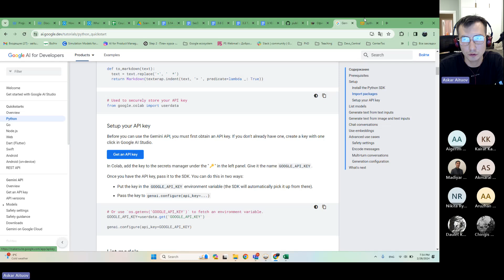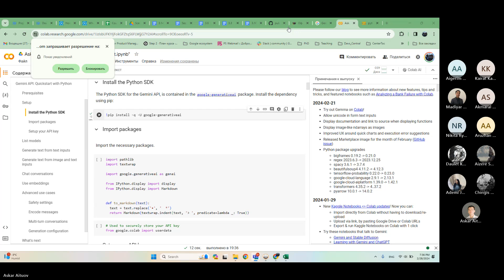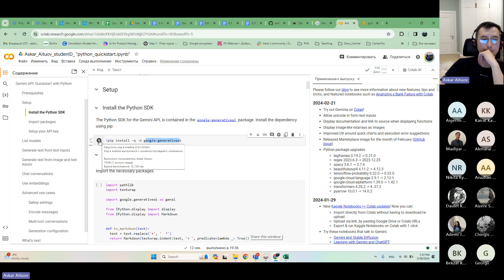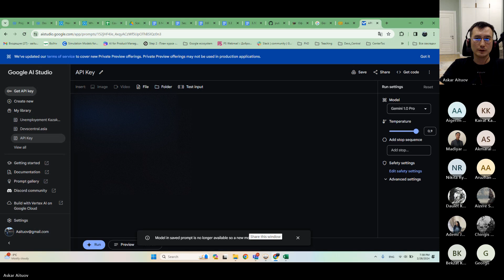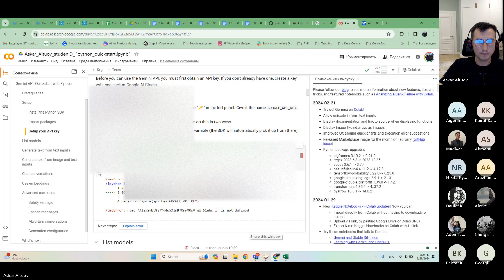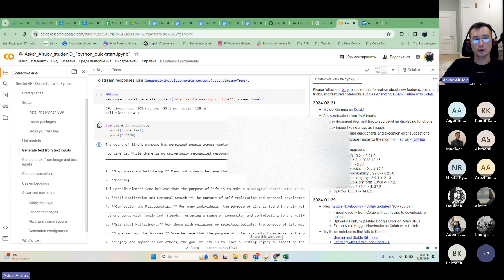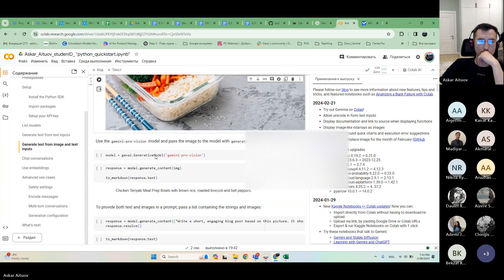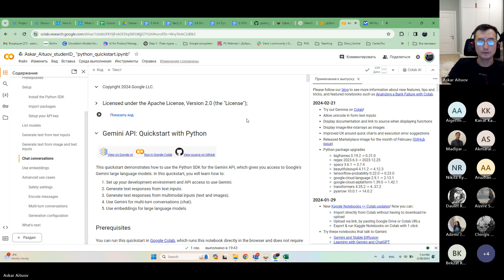Getting started with Gemini (python) Build with AI workshop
How to get API key
How to call Gemini API from python
Cases:
text generation
image generation